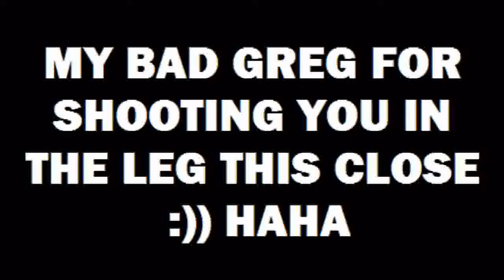Lock-in at Paintball Paradise GoPro Test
Just got a GoPro was testing it out at a paintball lock in, but night time is not the best for it i will tell you that. so this what what i came out of it with... enjoy